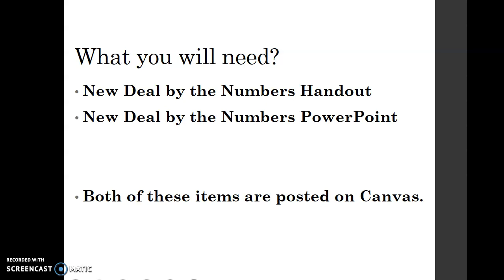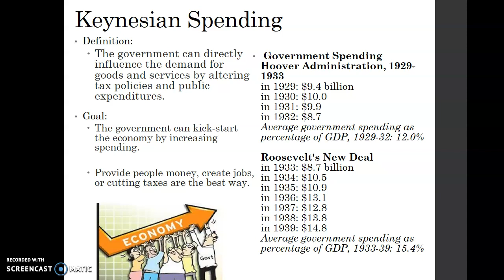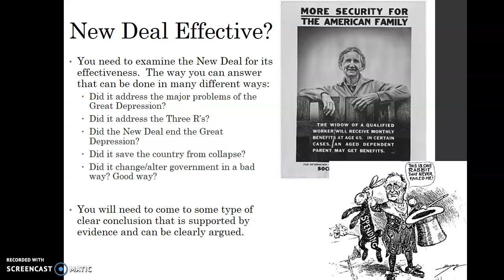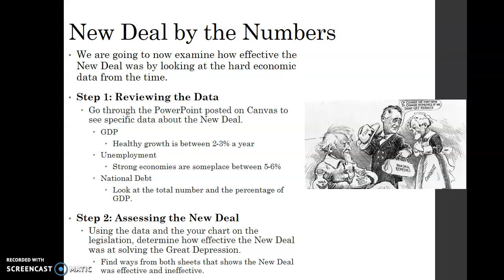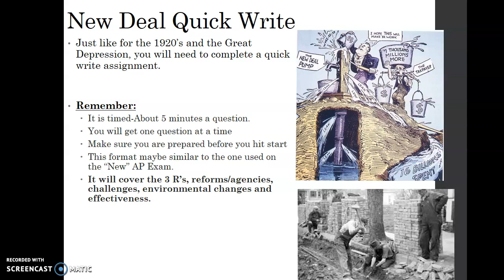New Deal by the Numbers Lecture Video